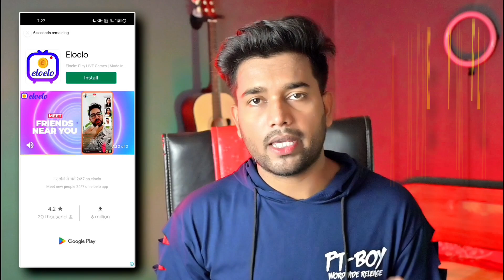Video Dekh kar Paise Kaise kamaye | Online Paise Kaise Kamaye | Video Dekhakar Paise Kamaye - 2022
Dosto Aapke Liye Aaj New Earning App par video Banaya hun I hope Yah App Se Aap Kuchh Had Tak Earn Kar Sakoge Aise Hi Daily New New App Ke Bare Me Janne Ke Liye Channel Ko Red Wale Button Par Click Ke Subscribe Jrur Kare Please Ignore Na Kare Bahut Mehnat Lagta Hai Friends Apke Liye Video Banakar Upload Karne Me Itna To Apka Farj Banta Hai Dosto Aapke Ek Subscribe Se Kisi Ki Bhala Hogi . Love You To All My Friends...

Refer Code Jarur Dalna 👉 lXEbqRcupJ

Hello friend im your friend tanshu arya

#️⃣RELATED KEYBOARD 🔰

Bina Paisa Lagaye Earning Kaise kare

King Earn Se Paisa Kab Aayega💰 King earn app payment proof | King earn payment received! King Earn